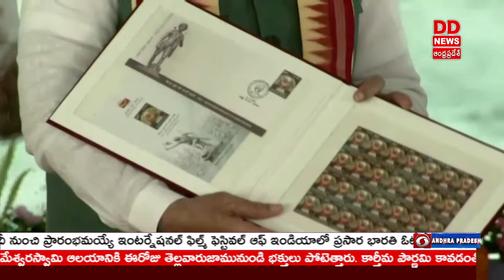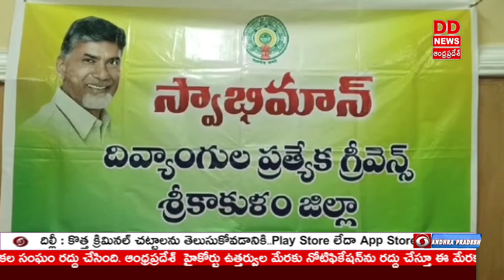TELUGU NEWS @9.30 PM News - Dt: 15-11-2024 - DD News Andhra